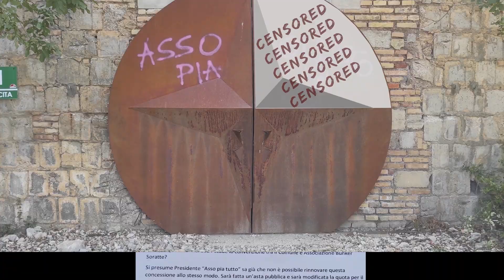Magnifica comunità santorestese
Viviamo in un territorio molto diversificato
Abbiamo splendide colline fertili
E una piccola montagna che sembra messa lì
A ricordarci ogni giorno la bellezza del creato
E una valle che si estende fino al Tevere
Per la quale è passata la storia del mondo antico.

Abbiamo ricevuto una eredità fatta di storia e natura
Valori che non possiamo permetterci di disperdere
La Magnifica comunità dei santorestesi
Non è un concetto astratto
E’ la caparbietà con la quale ci siamo stretti arroccati su questa collina
è quel senso di solidarietà
che è sempre coinciso con l’impegno civile da parte dei nostri nonni
e che deve essere consegnato intatto ai nostri figli.

Essere di Sant’Oreste nel 2021
significa essere latore di un messaggio antico
Significa aver scelto di vivere su questi sassi
Per rinnovare una promessa nobile
Che è fatta, sì, di tanta fatica e ma anche di qualche gioia
Essere parte di una comunità Magnifica
significa essere geneticamente capaci di compiere cose grandi
capaci di sognare…
capaci di realizzare qualche piccolo sogno!

Nel 2021 ci avete insultato e deriso…
Nel 2021 ci avete proposto la rassegnazione…
Nel 2021 “Noi ancora nun c’emo l’acqua…”
Mentre vi vediamo asfaltare le strade a un mese dalle elezioni
Questi sono gli ultimi insulti all’intelligenza di ogni santorestese civile
Vergogne di una politica ubriaca
Di un senso dell’amministrare la cosa pubblica
Che è Indegno per un cittadino moderno
Non vi abbiamo mai risposto…
 Ci siamo uniti per dignità, non per odio
Pronti a riscattare quel senso di appartenenza ad una comunità
che ha ancora voglia di dimostrare
di saper essere magnifica.

Per questo ci siamo alzati….

E abbiamo cominciato a dire di sì, che si può … che si deve fare
Al costo di sacrificare i nostri affetti
le nostre professioni
le nostre passioni
quelle legittime ambizioni che abbiamo visto
tradire dalle occasioni perse…
tradire per mancanza di coraggio…
tradire per l’ignoranza e l’invidia che ancora oggi pretendono di infettare i rapporti tra i cittadini
No!
A Sant’Oreste nel 2021 le chiese non possono più crollare
I vicoli del borgo devono tornare ad essere dignitosi e vivi
I gioielli e le meraviglie che sono su questa montagna
Essere messi a disposizione di tutto il mondo
Senza timori, con competenza e passione
E con quell’impegno e quell’orgoglio
Che ci porterà di nuovo a dire senza vergona ovunque e a chiunque
“Io so i santresto!”

Musica e Testo: ASM/Gregory Paolucci   2021

VIN INVITIAMO A VOTARE LA LISTA N° 3 "MAGNIFICA COMUNITA'"  e a seguirci sui nostri canali social:

Ad Maiora